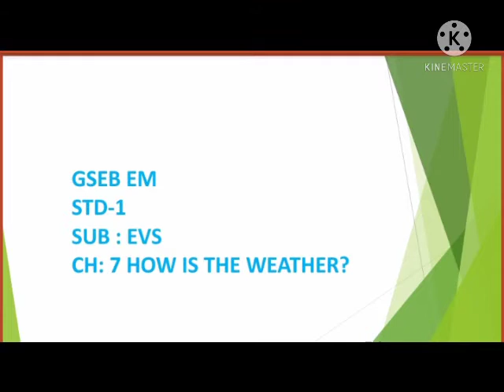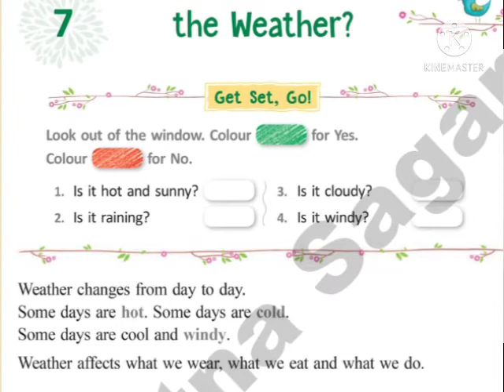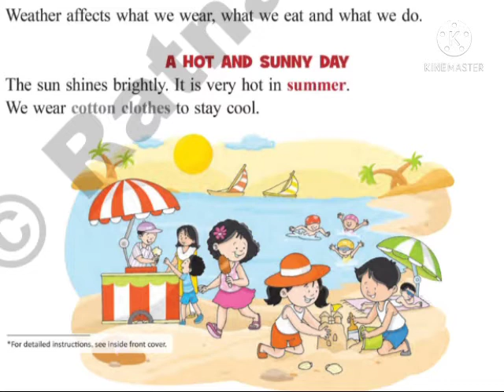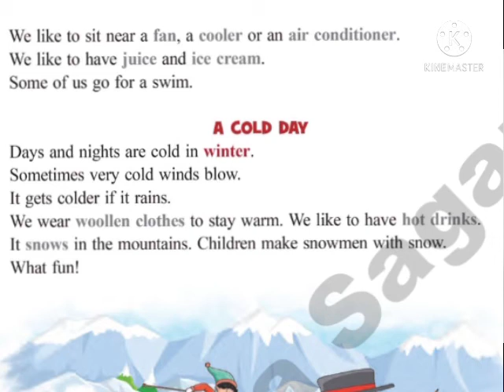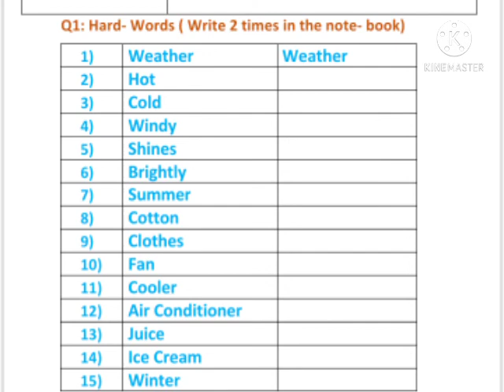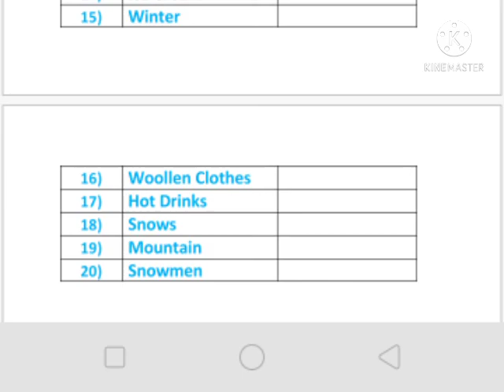GSEB EM STD 1 SUB EVS CH 7 HOW IS THE WEATHER DATE 10 02 21 480p